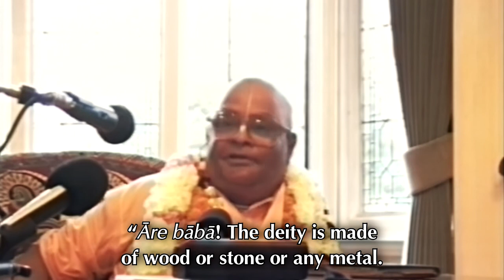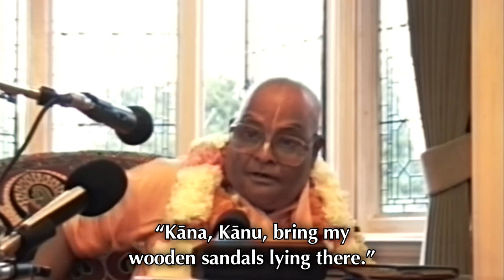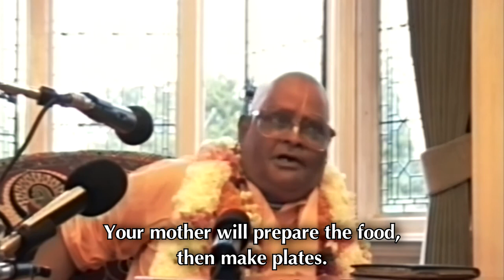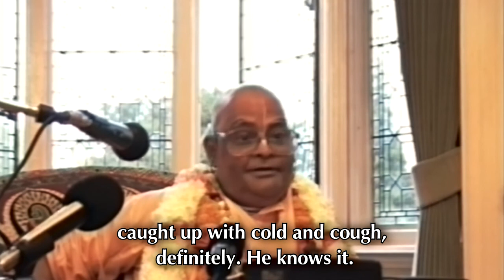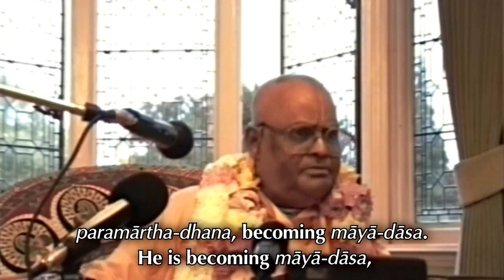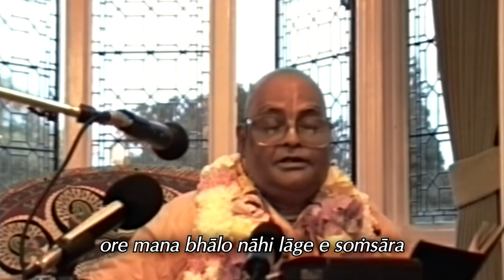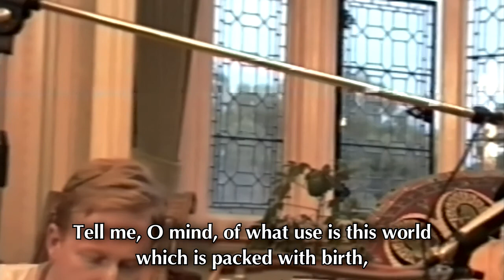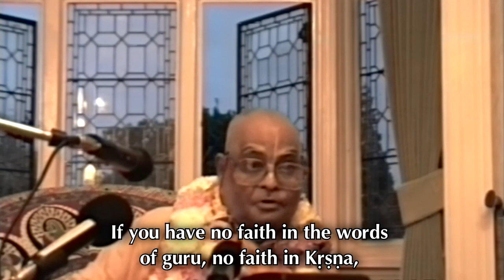Become Krishna Dasa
A lecture by Sri Srimad Gour Govinda Swami Maharaja. Recorded on 13th of July, 1995. Bhaktivedanta Manor, England.